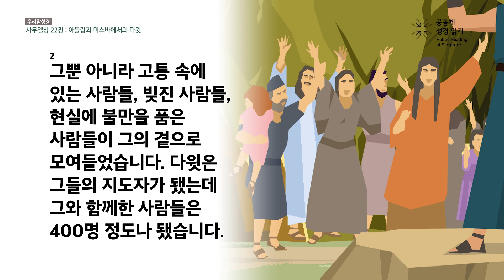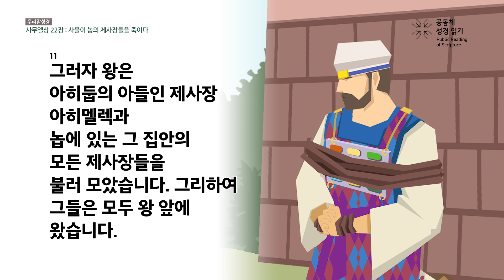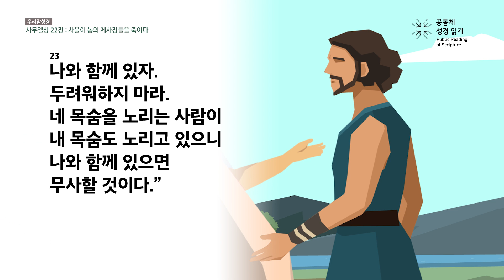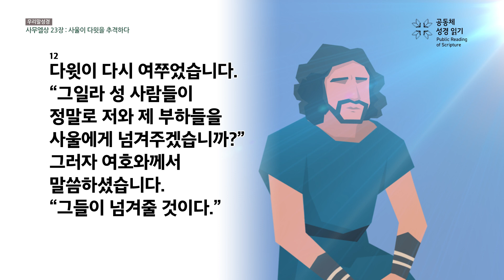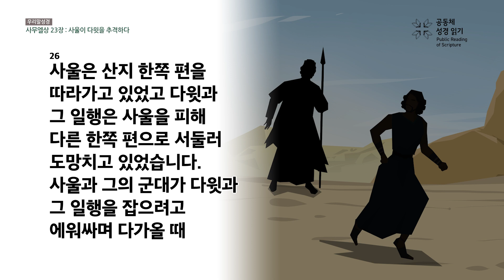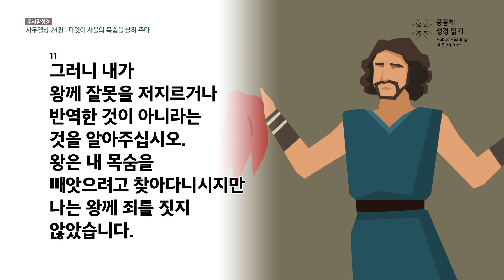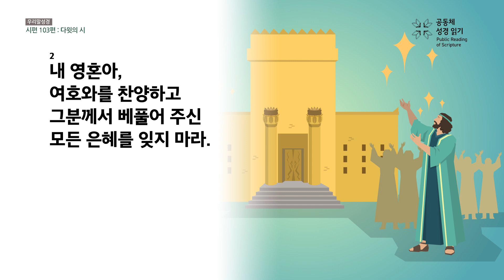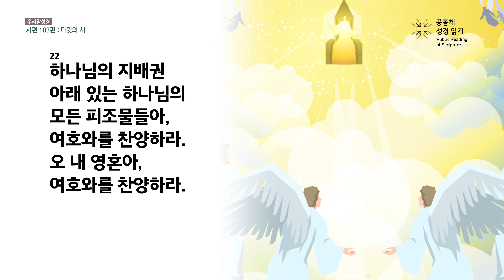[우리말 성경] 365일 PRS_4월 13일_103일차(삼상 22-24, 시 103편)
사무엘상 22-24장, 시편 103편